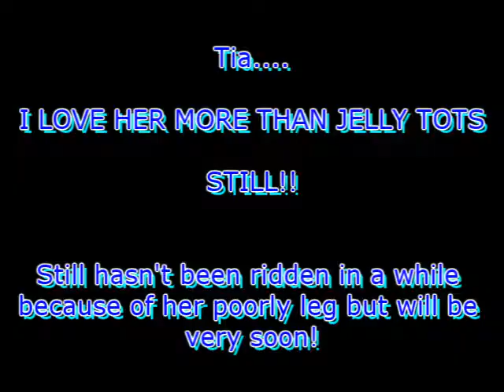ṉεώṡ: ocтoвer •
QUICK NEWS UPDATE IN A NEW FASHION! LOL!!! :D

Soo,, How are you all?
This is my new type of video and I will try to keep you updated with all the news and gossip within and around Teamtia! :D

Anyhoo...
Lucy and Jack are just great atm. Didn't quite manage the HOYS ticket though. So gutted for them. They really deserved it too, i thought! I just had to add one of them clips! Shes mint.

I had a riding lesson with Lionna my jumping trainer and had a great lesson as always! Really proud of him jumping the speads because there not his faves to jump. hehehh!

Mollie: Bless her, she has been diagnosed with Cushings Disease :/ Nothing serious, just a disease that older horses get when they can become very prone to getting Laminitas. Search in google as i ceebs to explain in detail.

Mo and Barns been as their usual selves. TROUBLE! Agility and jumping going good though with both of them. Barney has improved so much.

Tia bless her, haven't ridden her that much because of her bad leg injury she got in the field at the begining of the Summer Hols over 8 weeks ago now. Will be riding her next week though hopefully so I may have some footage up :) I LOVE HER SO MUCH! NO MATTER WHAT! :D

Off to see Monty Roberts on tour at Bishop Burton College Tomorrow! OMG!! like WOWZA! :D

Pony CLub Dengie Qualifiers next weekend,, eekkkk!! Omg, I soo, hope we ont get eliminated at the 4th jump this year, Quitting pony club this year for bsja and I really want to qualify him. Even if i get knocked out at the areas. idk! I probs won't like but it would be nice to go clear or jump the full course this year lmao! :D
Meeting Twixrox too! Woop! I'm sure we will get a video up! heheh :D

Sub and whatevz please!! :D

Love Katie and the team! xx

Team Tia's page on facebook! -
Go Likey it and keep up to date with us! :D

SUB HER NOW! :D